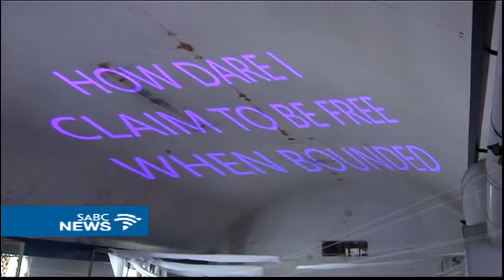Activist Simon Tseko Nkoli remembered 18 years on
Eighteen years after his death, Simon Tseko Nkoli's hope for LGBTI acceptance is yet to be realised. The anti-apartheid AIDS activist was remembered on Saturday at the annual Nkoli lecture.